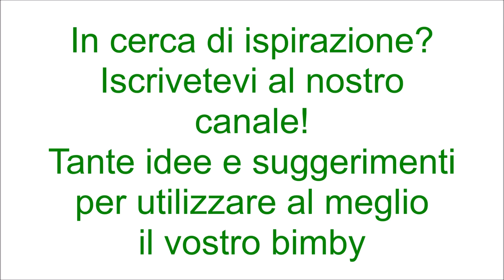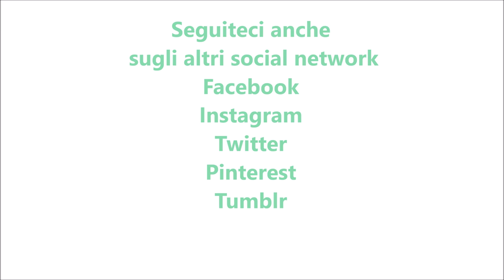Pane georgiano con cuore di formaggio per bimby TM6 TM5 TM31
dosi per 4 pani

Ingredienti:
550g di farina di tipo "0"
130g di acqua
100g di latte
10g di lievito di birra fresco
10g di sale
10g di zucchero
1 uovo

Ingredienti per farcire:
200g di mozzarella
200g di formaggio tipo feta o provolone
1 uovo + 4 uova per decorare
prezzemolo q.b.
burro q.b.